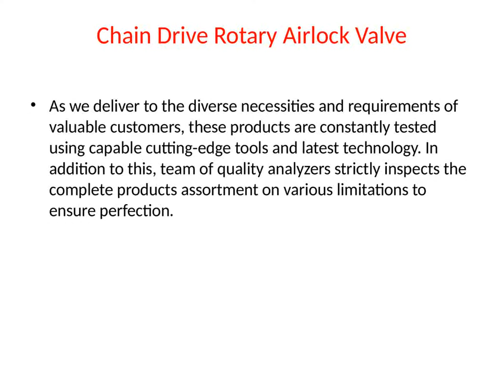Chain Drive Rotary Airlock Valve | Basuri Enterprises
We are a leading manufacturer and supplier of Chain Drive Rotary Airlock Valve offered by Basuri Enterprises Pune Maharashtra India. These products are manufactured by using premium quality materials.